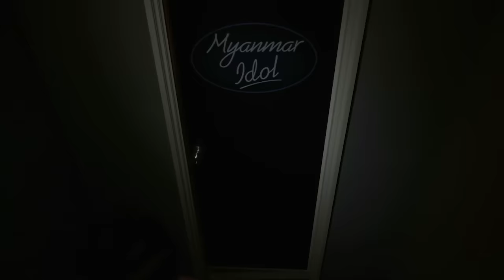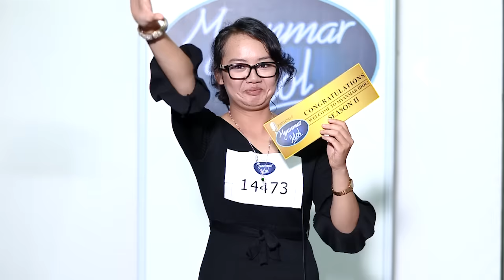Myanmar Idol Auditions 2017 Episode 3 Part 5